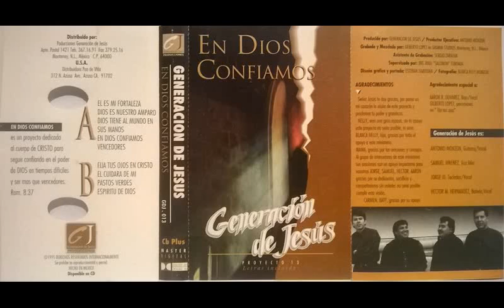Generación de Jesús - Volumen 13 (1995) - Cassette Completo